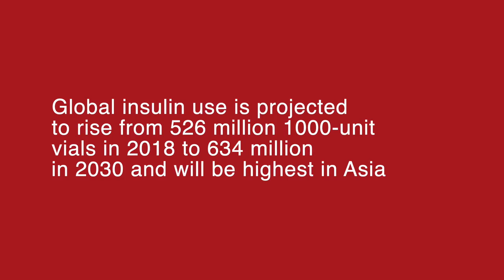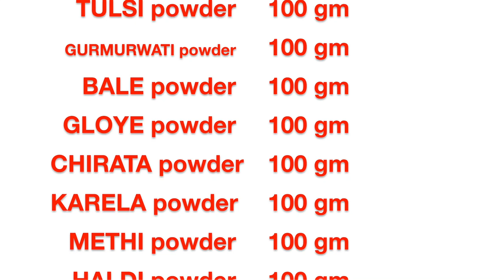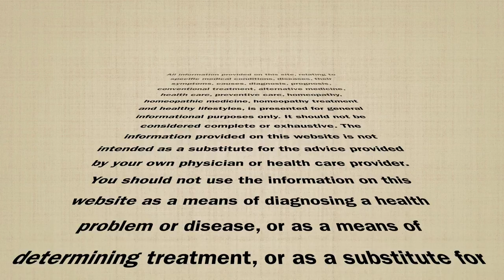मधुमेह का मैनेजमेंट || Diabetes Mellitus || Homeopathic management symptoms || होम्योपैथिक उपचार